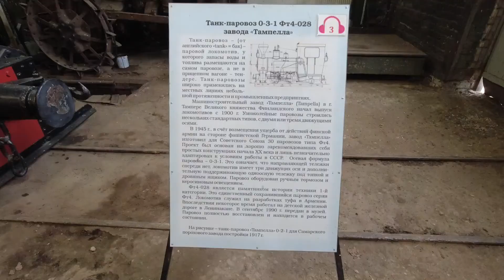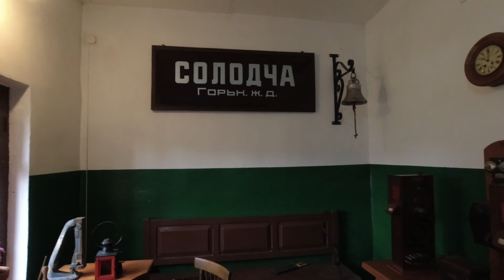Переславль-Залесский: железнодорожный музей / Pereslavl-Zalesskiy narrow gauge railroad museum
Интересный музей, где вопреки всему не дали пропасть истории узкоколейных железных дорог Переславля и области. А еще можно кататься на дрезине, но это будет другая история :) Смотрите расписание: kukushka.ru и приезжайте, не пожалеете! / Narrow gauge railroad history well kept. You can also make a hand powered trolley ride. But there will be another story :) Check out they web site kukushka.ru and make a visit ;)